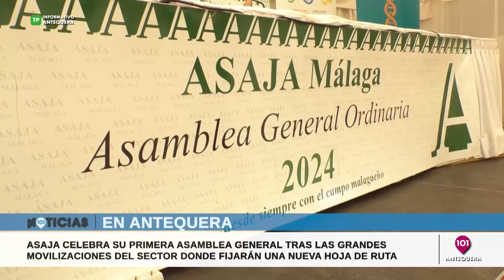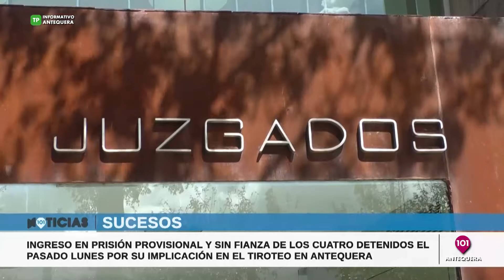🔴 Noticias Antequera 10 mayo, toda la información de la Comarca de Antequera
NOTICIAS ANTEQUERA | Presentado por María Rosales | Informativos 101tv Antequera | Toda la información de Antequera y su Comarca en nuestro informativo de 101tv Antequera | MÁLAGA | ANDALUCÍA | ESPAÑA | INTERNACIONAL | ANTEQUERA